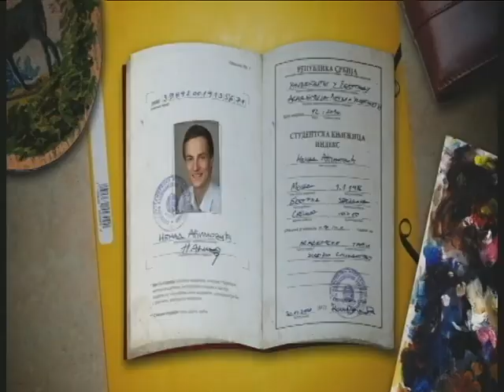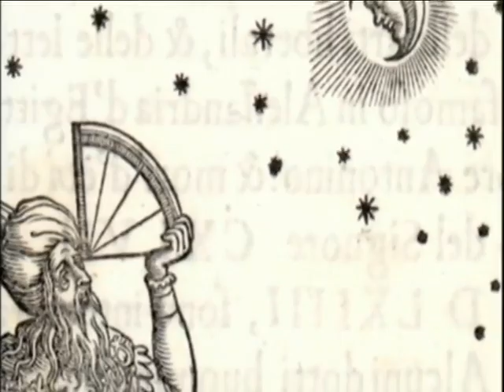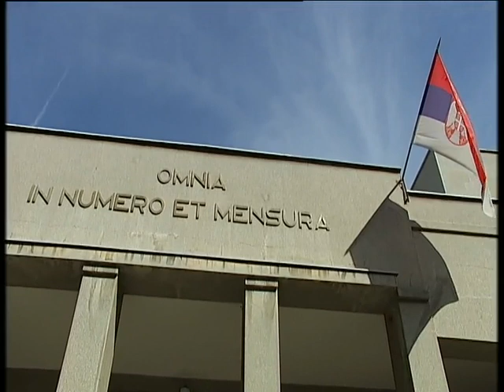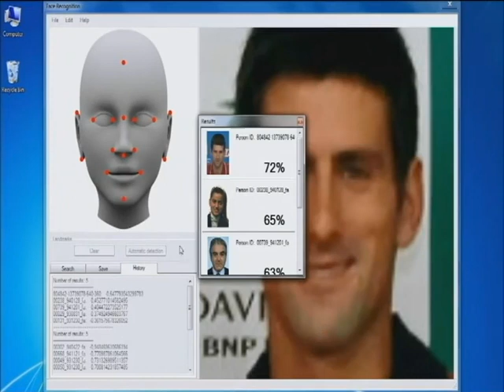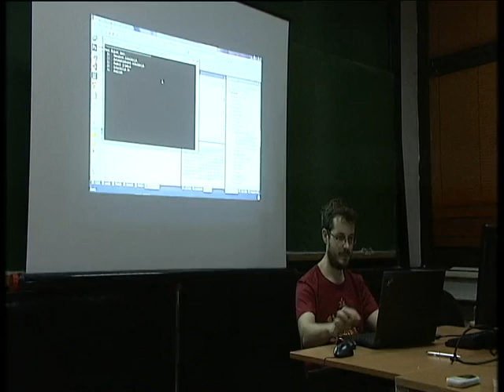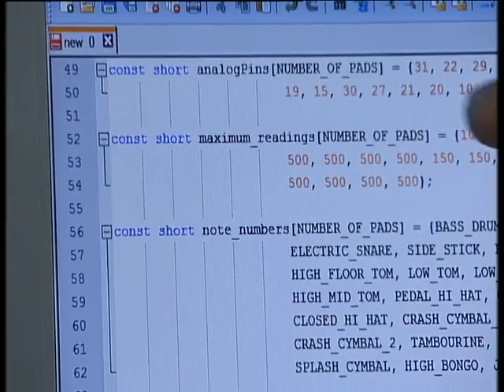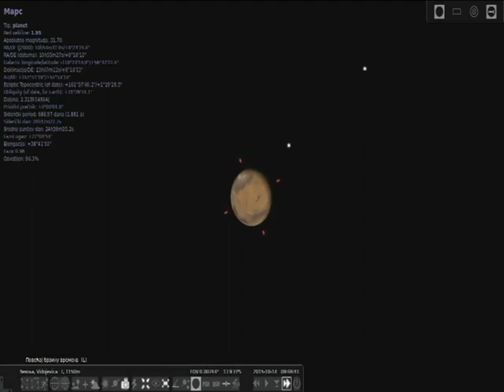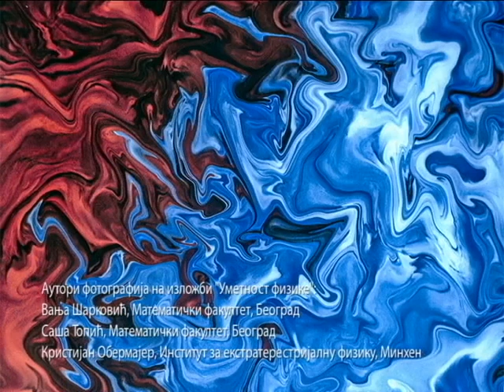Sutra sam ja - Astrofizičar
Što dalje od grada, u svom mikrokosmosu astronomi i astrofizičari
svakog dana istražuju razne pojave u svemiru. U želji da vidimo kakav
je njihov svet i da li je u svemiru stvoreno sve što je moglo biti
stvoreno, obišli smo i Astronomsku opservatoriju na Zvezdari. Omnia in
numero et mensura - tj. sve je u broju i meri poručuje naš najstariji
naučni institut. Oni koji žele da saznaju šta je to sve u broju i meri
upisuju Matematički fakultet, koji ima tri osnovna studijska programa:
Matematika, Informatika i Astronomija i astrofizika.